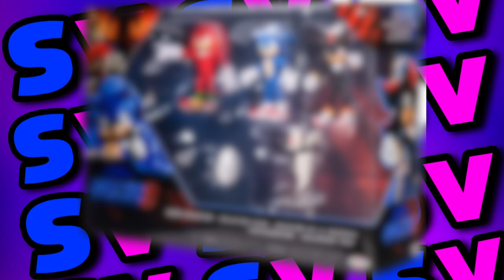NEW Sonic Movie 3 Shadow Toy Render LEAK!!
SONIC THE HEDGEHOG 3 SHADOW TOY LEAKS